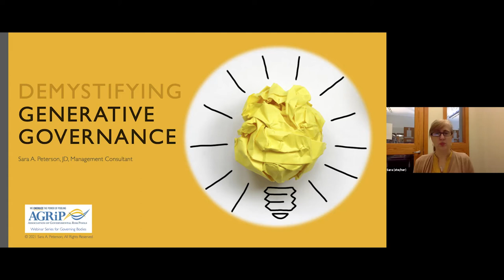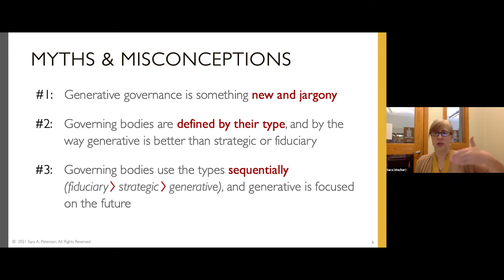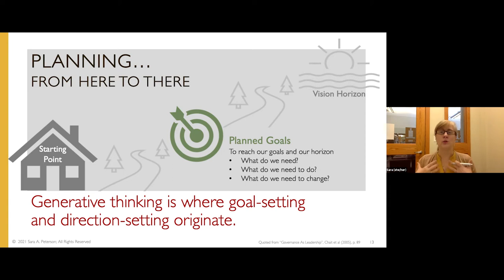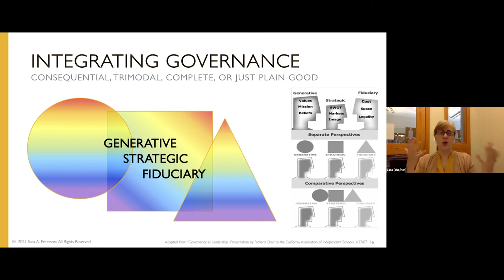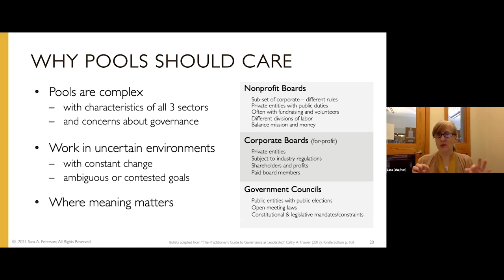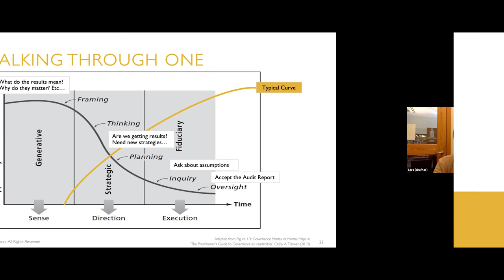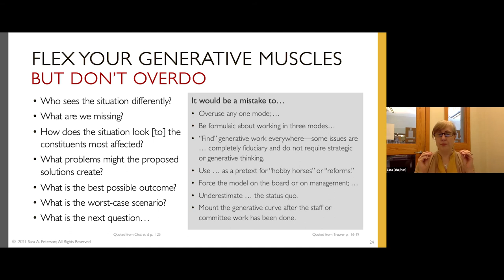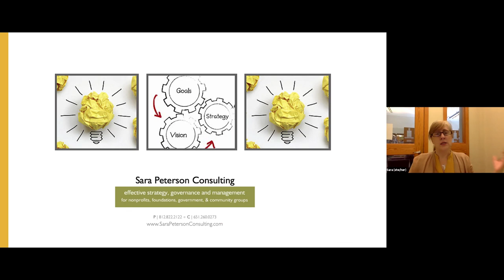Demystifying Generative Governance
AGRiP Partner Sara Peterson will define “generative thinking,” break misconceptions about types of governance thinking, and look at examples of what generative governance is and isn’t.